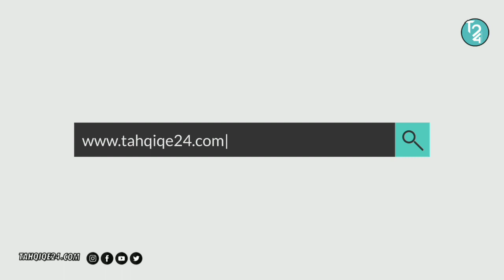بكالوريا أحرار.. هكذا أجرى أبناء "بوجدور" امتحانات الفرنسية والتربية الإسلامية